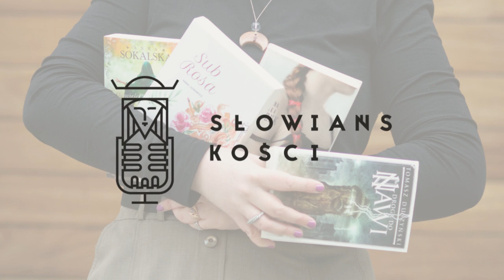Słowiańskości 15: Słowiańskie powieści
Któregoś dnia zupełnie spontanicznie obiecałam Wam odcinek o moich ulubionych slavicbookach. No i obietnicy dotrzymałam! Dzisiaj opowiadam Wam o książkach, które zrobiły na mnie wrażenie. Oczywiście, ta lista nie jest zamknięta... A po więcej książkowych inspiracji zapraszam Was do Wiktorii na jej slavicbookowego bloga

Przypominam też o naszym słowiańskim konkursie! ZarażamSłowiańszczyzną – szczegóły na FB Muzeum Mitologii Słowiańskiej

Wyjątkowo nie dołączam dzisiaj listy książek, bo cały odcinek jest o książkach, więc nie będę spojlerować. Miłego słuchania!